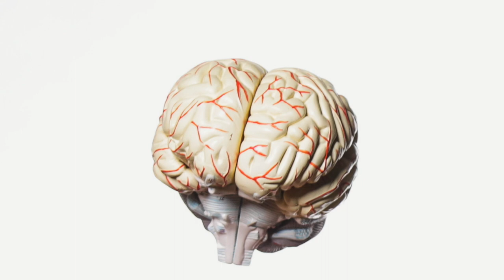RGV Stars 4th Episode - Season 1 Episode 4: Zoraly Ramos & Claudia Tamez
Guests: Zoraly Ramos & Claudia Tamez, Univision Hosts of TV Show "La Salud Del Valle"